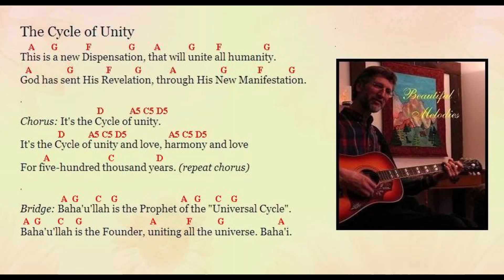The Cycle of Unity song by Jim Styan (with chords)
A song about themes on the Baha'i Faith.
This song celebrates the Cycle of Unity that began with the coming of Baha'u'llah (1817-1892) (The Glory of God), the Manifestation of God for this glorious New Age of Humanity, and the Promised One of all Religions.